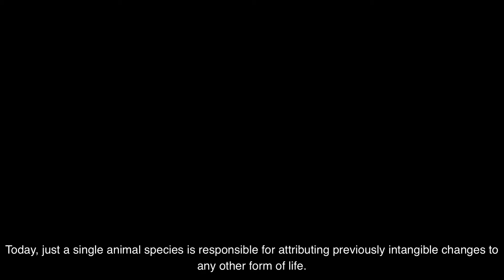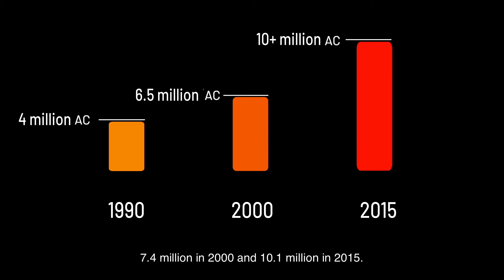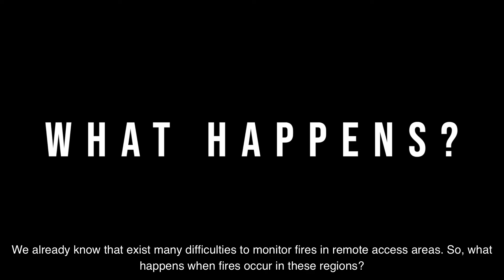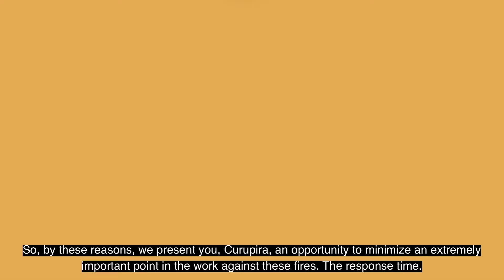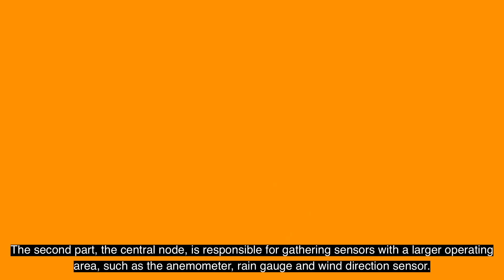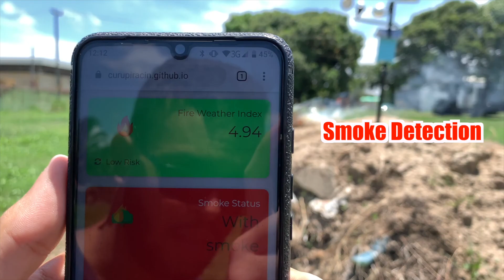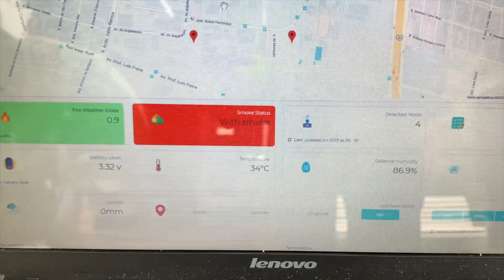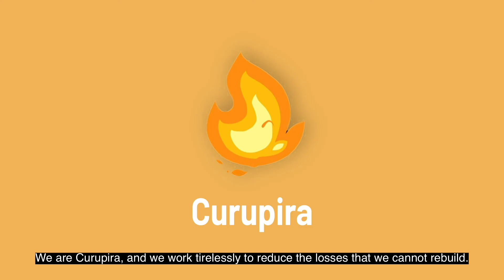[pt-br] CASS Student Design Competition 2019-2020 - R9 Winners: 1st prize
4th IEEE CASS Student Design Competition
1st prize winner - Region 9 (Latin America)

Title: Curupira: A Real-time fire prediction and detection system
Authors: Matheus Deodato de Oliveira , Gabriel Matheus Santos de Jesus, Hugo Santos Silva, Luis Felipe Miranda, da Silva, Samuel Barbosa Jatoba de Souza, Edna Natividade da Silva Barros
Institution: Universidade Federal de Pernambuco, Brazil

Fires have been causing considerable damage around the world in areas without protection or inspection, the lack of concern in predicting fires in areas at risk puts many lives in danger. That is why the CURUPIRA system aims to reduce losses by calculating the risk of combus tion in an area based on the FWI (Fire Weather Index), a Canadian method for predicting hazards. The proposed system includes a network of sensors that collects environmental information for calculating fire risk. The system is also able to detect smoke, notifying people about the occurrence as soon as possible. The system uses scattered devices with a LoRa network and sensors to monitor the area, storing this information, and processing it. The collected data is stored in a database and the system provides the information in a friendly and quick access way, allowing the user to monitor and take appropriate measures in case of an emergency.